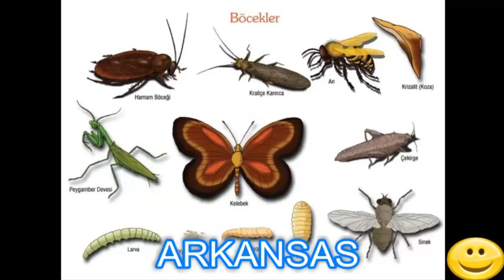Duyanları Şaşırtan Ülkelerdeki İlginç Yasaklar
Bu yasakları duyanlar çok şaşırıyor. Mesela Singapurda sakız çiğnemek yasak.
Bir çok yasak düzenli yaşam için gereklidir, fakat öyle yasaklar var ki duyduğuna inanamayacaksınız.İşte dünyanın çeşitli ülkelerinden birbirinden ilginç yasaklar.